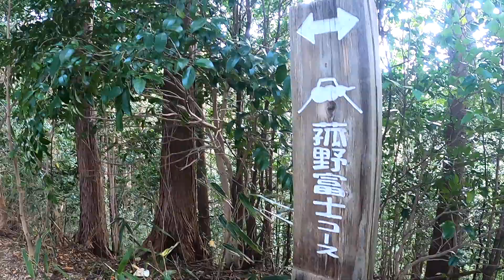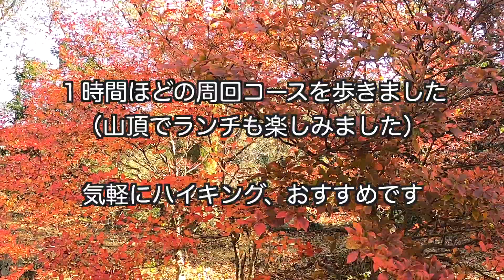【菰野富士×低山登山】往復１時間で登れる御在所岳手前の山。展望もいいのでシニアトレッキング、登山初心者にオススメです。2021/11/15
【菰野富士】時間はないけど山に登りたい人にオススメの山。

標高が369m、御在所岳も望める山頂。

平日でも低山ハイカーが多く、シニア、ファミリーに人気。

菰野富士の周回コースのイメージがわかる動画をご覧ください。

もちろん同じコースを往復でもいいです。